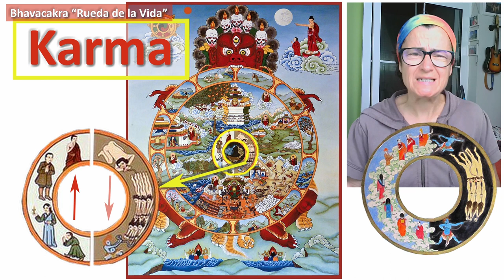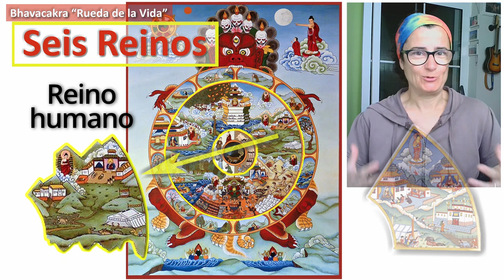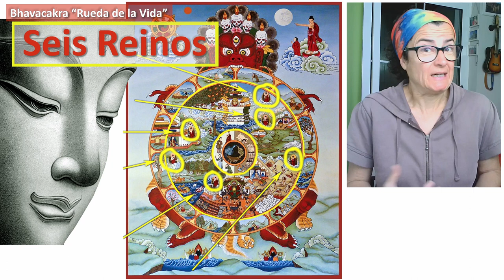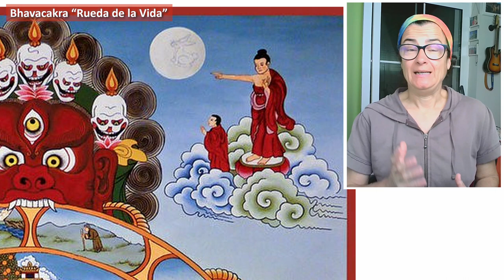Bhavacakra, la Rueda de la Vida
Hoy vamos a analizar la imagen del Bhavacakra. Se dice que fue creada por el mismo Buda para  poder transmitir mejor sus enseñanzas y así llegar a todo el mundo. Y la verdad es que aquí se cuentan muchas cosas.

En el centro tenemos los tres venenos. Ellos harán que hagamos cosas positivas o negativas, haciendo que nuestra existencia evolucione. Producirá en nosotros un karma que nos situará en alguno de los seis reinos, donde experimentaremos diferentes tipos de sufrimiento. En la capa última se representan doce eslabones, donde vemos que toda causa tiene un efecto, que te lleva a reencarnarte una y otra vez. Y hasta que no rompamos alguno de esos eslabones no podremos liberarnos de esta rueda. También vemos aquí al dios de la muerte, a Yama, para recordarnos la impermanencia, que todo es transitorio y todo, como en esta rueda, está en constante cambio. Pero hay una manera de liberarse de esta rueda de la vida, y Buda nos recuerda que eso es posible.
Vamos a analizar cada parte de esta representación simbólica del samsara, de este ciclo del nacimiento, de la vida, de la muerte y de la rencarnación.

Conociendo todas las partes que componen el Bhavacakra podremos saber mejor como comportarnos, como pensar, como crecer, y así librarnos de esta rueda donde nacemos y nacemos continuamente.

Para saber más sobre el Budismo Tibetano puedes leer el libro "El mundo del buddhismo tibetano: Una visión general de su filosofía y su práctica (Sabiduría Perenne)" que puedes adquirir desde este enlace